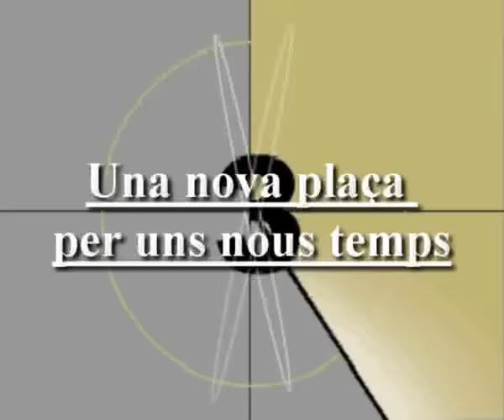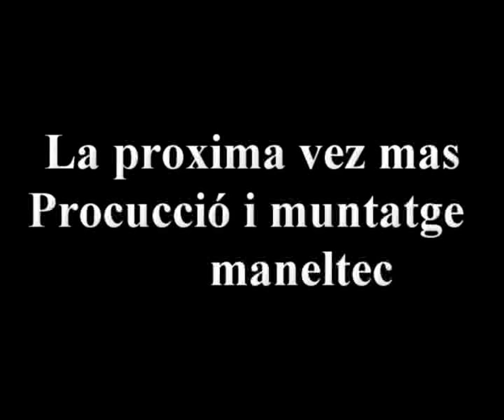"LLEIDA PLAÇA DE RICARD VIÑES 2010"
ET POTS SUBSCRIURE 👇
" RICARD VIÑES "
Un nuevo entorno para disfrutar de la zona alta de la ciudad.
Se ha inagurado recientemente la nueva plaza ,con un nuevo concepto de plaça moderna y amplios espacios para poder descansar y pasear.